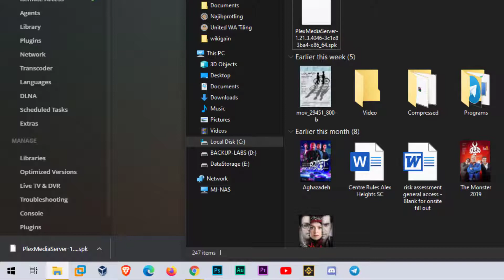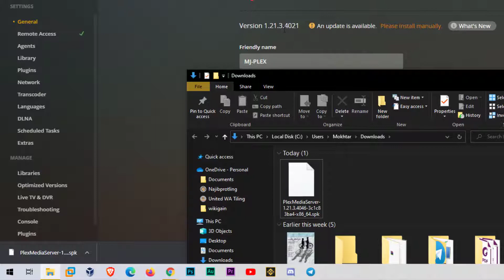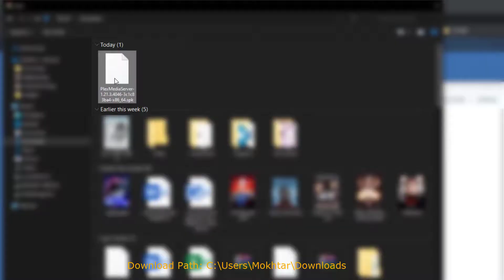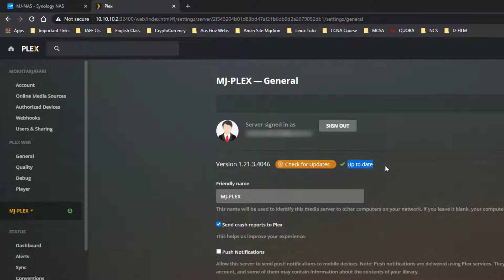How to Update Plex Server To the Latest Version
In this video, I'm going to show you how to update or upgrade the plex server to the latest version.

Song: Free Fall
Artist: Audioscribe